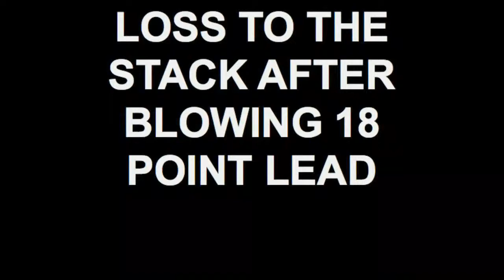LOSS TO THE STACK AFTER LOSING 18 POINT LEAD